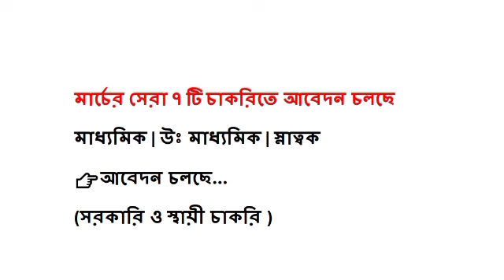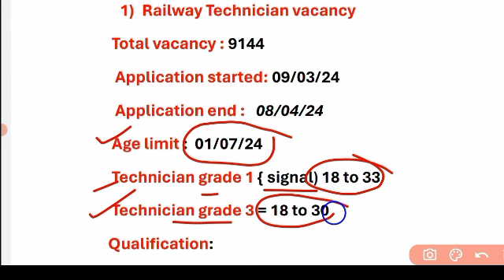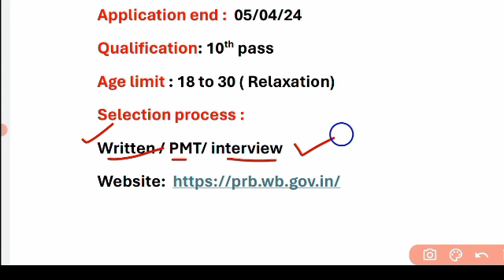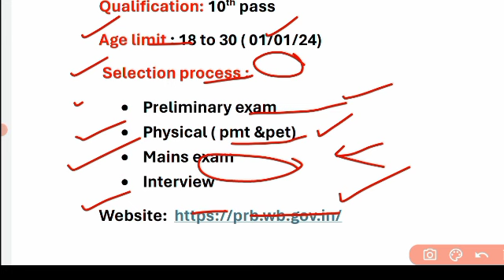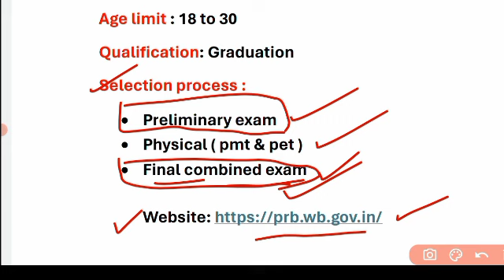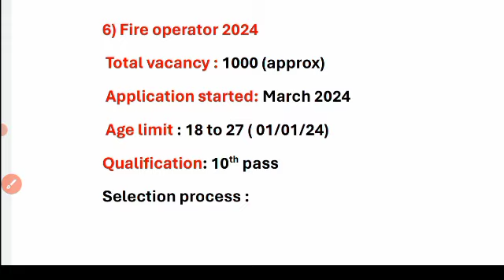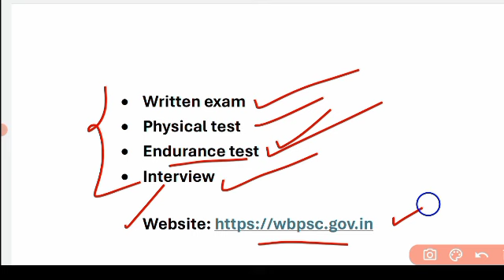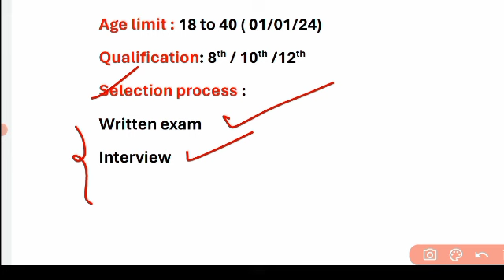🔥 মার্চ মাসের ৭ টি সেরা চাকরিতে আবেদন চলছে | Top 7 vacancy in March 2024 | Govt new vacancy 2024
govt new recruitment 2024
top vacancy in March 2024
railway technician eligibility criteria 2024
railway technician notifications 2024
wbp constable notifications 2024
wbp full syllabus 2024
kp constable notifications 2024
kp constable recruitment 2024
kp constable full syllabus 2024
wbp constable exam preparation 2024
10th pass govt recruitment 2024
12th government job 2023
wbp online apply process 2024
ssc new recruitment 2024
ssc new notifications 2024
ssc new notifications2024
wbpsc fire operator vacancy 2024
fire operator eligibility criteria 2024
fire operator notifications 2024
wbp panchayat secretary vacancy 2024
wb panchayat department vacancy 2024
WB gram panchayat notifications 2023
gram panchayat online apply 2024
job vacancy
skr's online informer